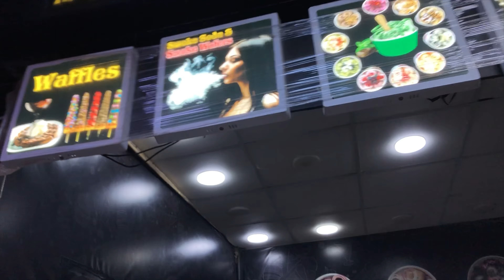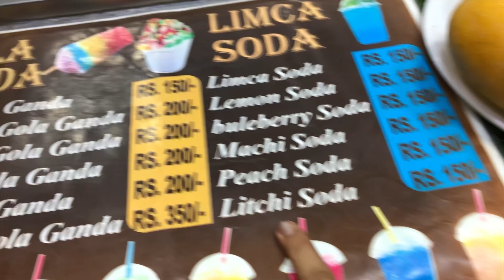Day with cousin 👯‍♀️| portgrand and seaview | memorable Day❤️